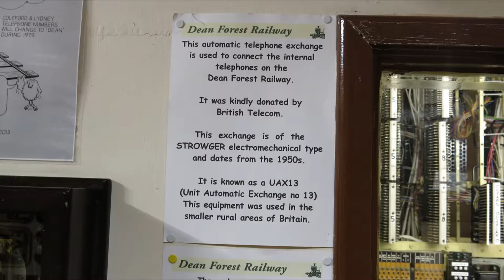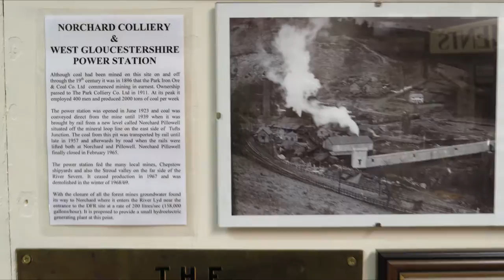DFR Steam Gala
HD 1080p 24 fps
Locomotives from the Bodmin & Wenford, and Buckinghamshire today.